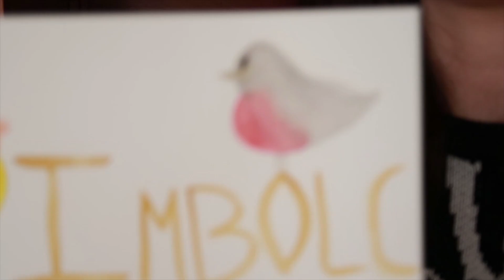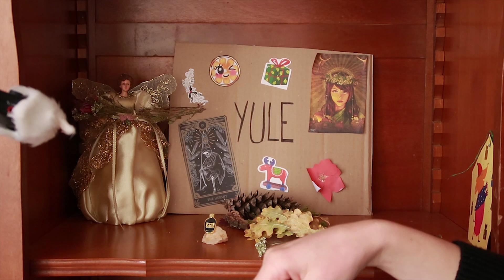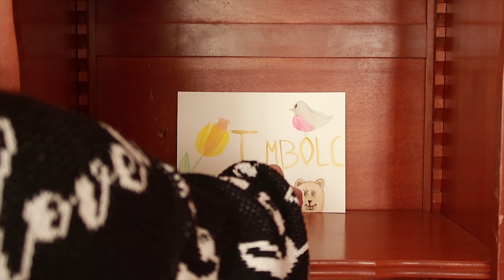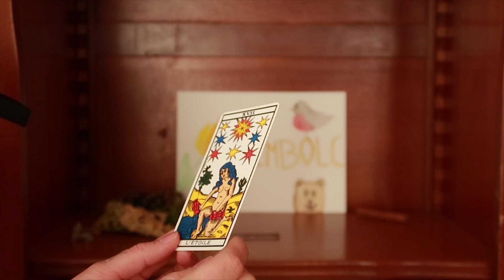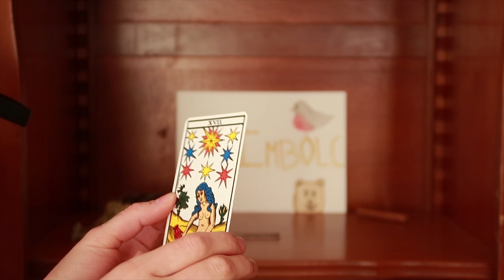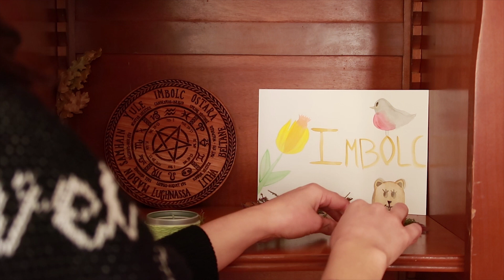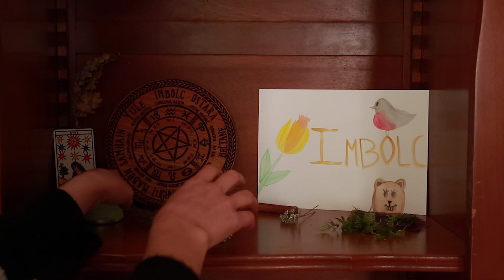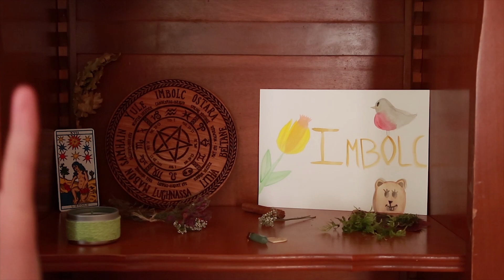ASMR : Mon Autel pour Imbolc 🌼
Coucou, toi qui me lis !

Je te montre la transformation de mon autel pour célébrer Brigid !

Si cette vidéo t'a plu, n'hésite pas à me le faire savoir en la likant, en déposant un commentaire et en t'abonnant.

Merci d'avoir passé ce moment avec moi, à très bientôt !

Amandine